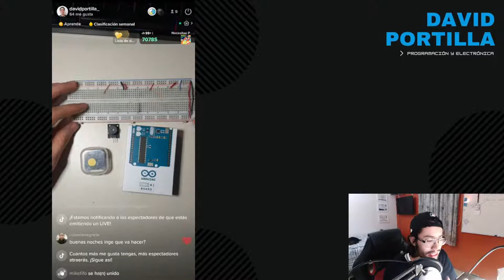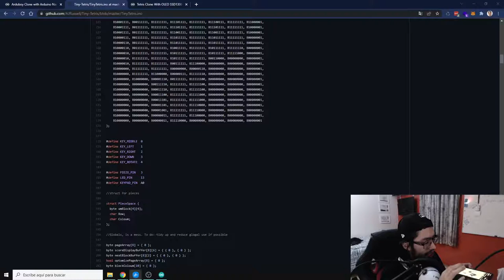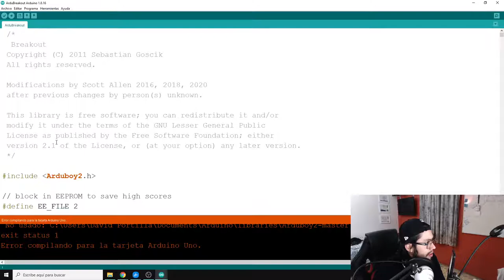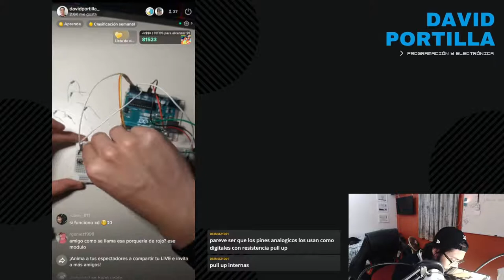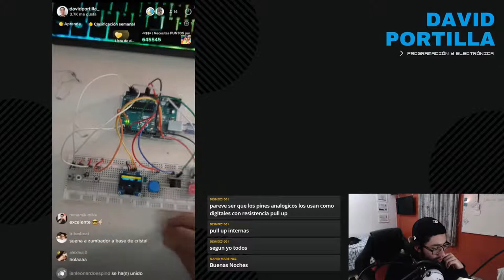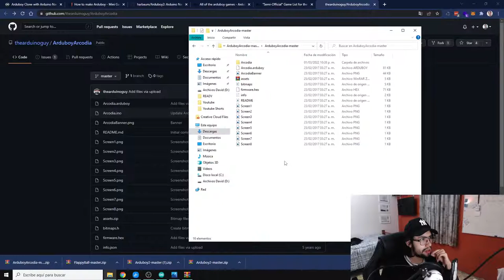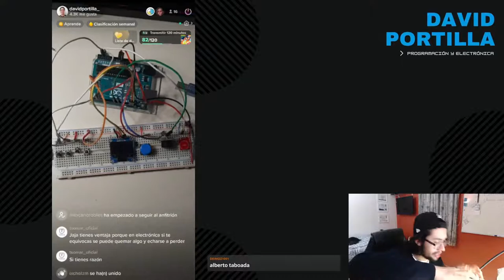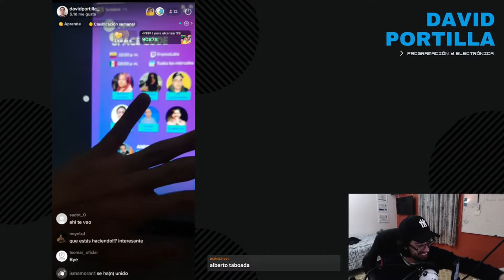💚 JUGAR TETRIS en un ARDUINO UNO ▶ ELECTRÓNICA para PROGRAMADORES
En este live veremos como cargarle el juego DOOM a un Arduino UNO. Además veremos ciertos conceptos de electrónica, para los que son programadores o son del área del software puedan entender un poco el hardware.

Estaré publicando ahí también recursos de Arduino, resolver dudas o preguntas y ayudarnos entre la comunidad 😁

❗❗TODAS LAS SEMANAS TRAEMOS CONTENIDO NUEVO❗❗
✅Cursos
✅Tutoriales
✅Artículos en el blog
✅Episodios en el Podcast

Si has leído hasta aquí, quiero que sepas que cada día me inspiro más a grabar y subir contenido. Gracias por el apoyo. ❤️❤️